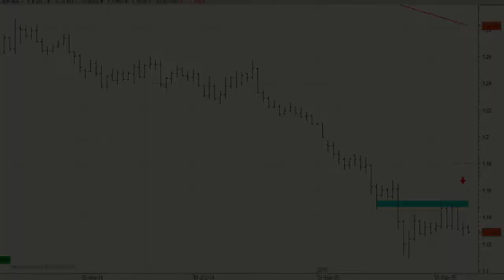Vídeo análisis técnico del Euro contra el Dólar